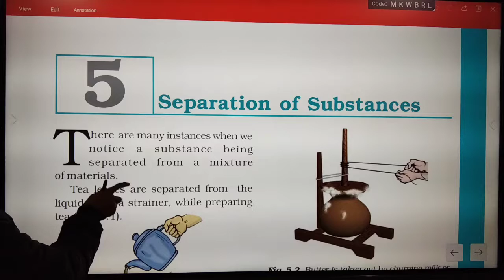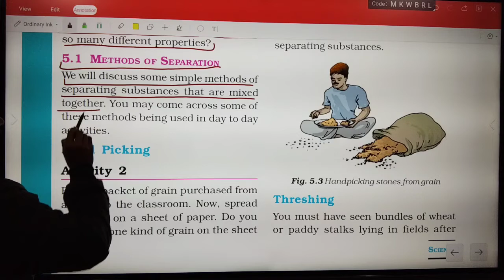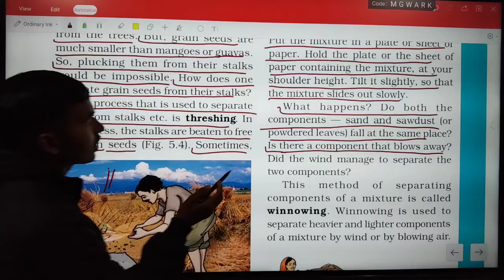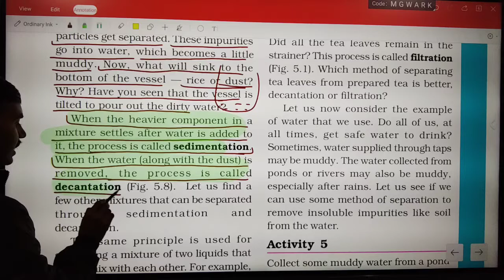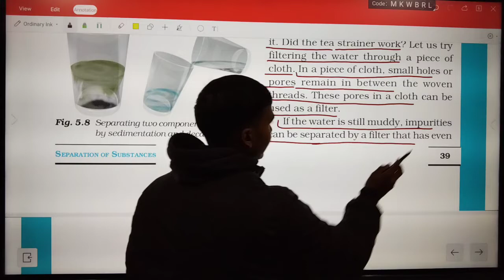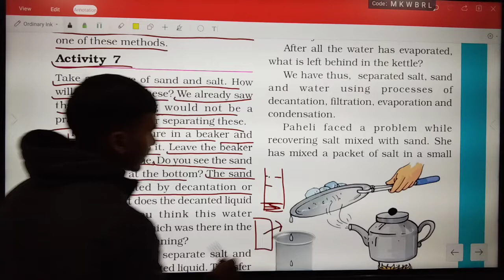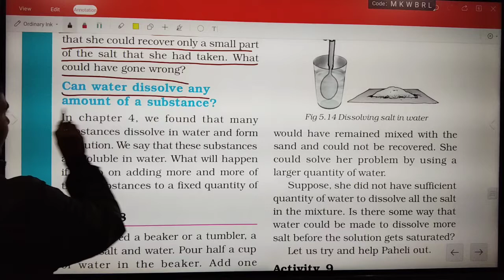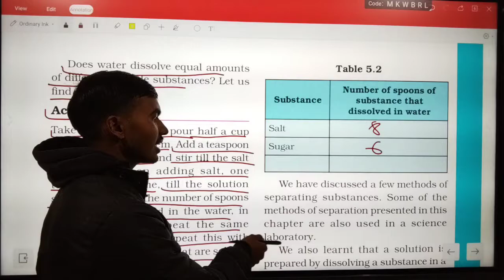Class 6 Chapter 5 Separation Of Substance Ncert Line By Line Explanation In oneshot By Ashish Kr 🔥🔥